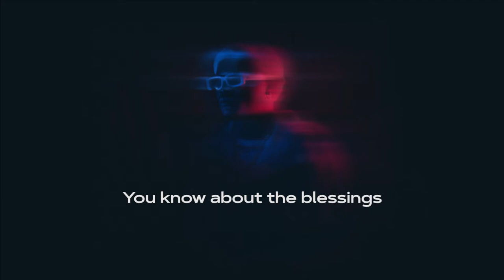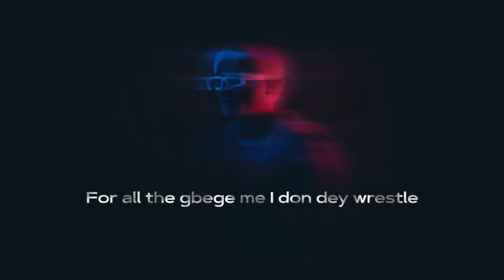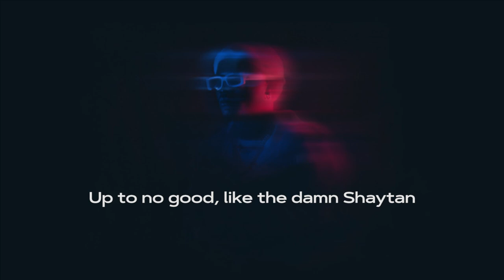Black Sheep Lyric Video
Black Sheep Available Now:
Produced by: Zion Beatz